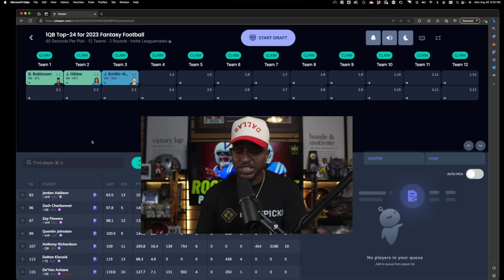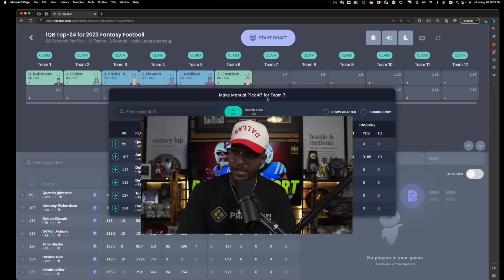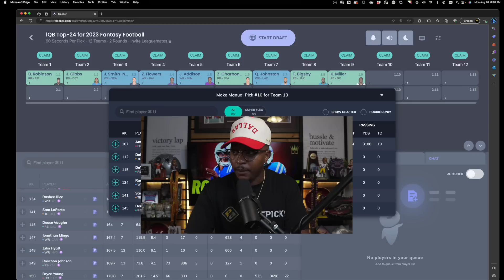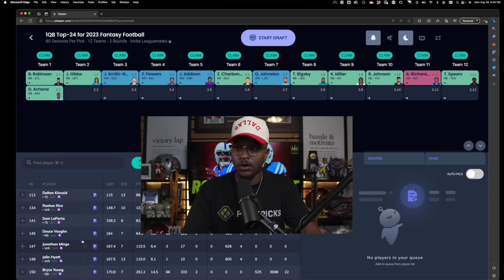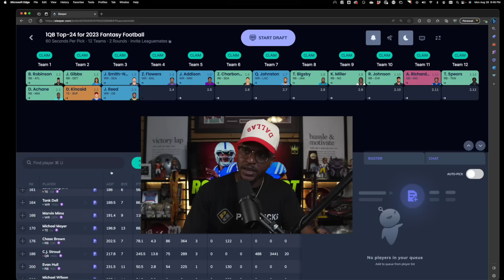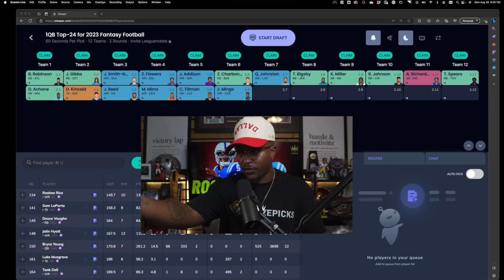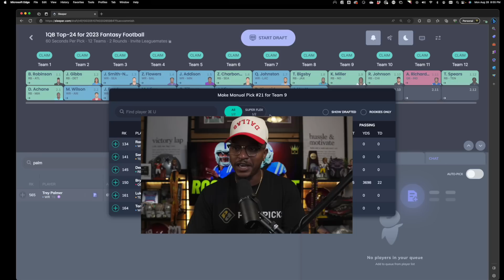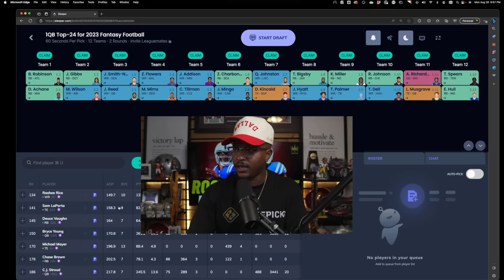2023 Fantasy Football ROOKIE MOCK DRAFT Redraft: TOP 24 Impactful Rookies for Your Fantasy Team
Are you ready for the 2023 Fantasy Football Season? Join me in this exciting dive into the Final Rookie Mock Draft featuring the 2023 NFL Draft Rookies. In this video, I bring you an exclusive reevaluation of these rookies, highlighting the players poised to make a real impact on your fantasy football team this season.

As we all know, injuries are a part of the game, and these rookies might just get their chance to shine sooner than expected. I've meticulously re-evaluated their potential based on current circumstances and team dynamics. Who should you keep an eye on as the season unfolds? Find out as I present my Top 24 rookie picks for your fantasy football leagues in 2023.

Whether you're a seasoned fantasy football pro or just starting out, this breakdown will provide you with invaluable insights for your draft strategy. Don't miss the opportunity to gain the upper hand in your league by staying ahead of the curve on the most promising rookies.

Stay up-to-date on all things football with our channel. We bring you the latest news, analysis, and insights to help you dominate your fantasy league and be the ultimate fan.

Time Stamps
00:00 Introduction
01:13 Like, Comment, Subscribe
01:28 MVPP
02:46 Post Preseason Rookie Risers
03:21 Bijan Robinson/Jahmyr Gibbs
03:43 Flowers, JSN, Addison
04:42 Zach Charbonnet
05:22 Quentin Johnston
06:00 Tank Bigsby, Kendre Miller, Roschon
08:19 Anthony Richardson
08:40 Tyjae Spears
09:13 De'Von Achane
09:34 Dalton Kincaid
09:46 Reed, Mims, Tillman, Mingo
12:09 Michael Wilson
13:02 Jalin Hyatt, Trey Palmer, Tank Dell
14:34 Luke Musgrave
15:00 Evan Hull
15:57 Like, Comment, Subscribe, I'm Out

For ALL of our picks, Bets, from us and other sharp cappers. Head on over to Dubclub and sign up for our Premium Package.

Must be 18+ (21+MA & AZ, 19+ AL, NE). Concerned with your play?